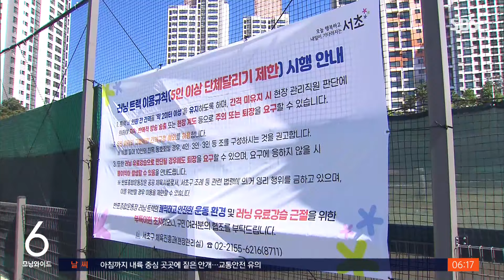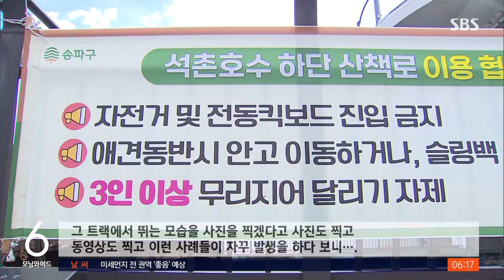길 막고 소리 치고…"5인 이상 달리기 제한" / SBS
〈앵커〉

여러 명이 함께 무리 지어 달리는 단체 모임이나 동호회가 요즘 많아졌는데요. 일명 '러닝 크루'라고 불리는 이들이, 다른 사람들을 불편하게 하고 있다는 지적이 끊이지 않자, 일부 지방 자치 단체가 대책 마련에 나섰습니다.

정혜진 기자입니다.

〈기자〉

단체 달리기 장소로 인기가 높은 서울 반포종합운동장.

수십 명이 한꺼번에 뛰는 모습이 자주 목격되곤 합니다.

[중학생 : 그냥 막 소리 지를 때도 있고 그래서 좀 무섭기도 하고 좀 불편해요. 그냥 굳이 무리 지어서 뛰지 말고 따로따로 뛰어주면 (좋을 것 같아요.)]

불편을 호소하는 민원이 늘면서 지자체가 규제에 나섰습니다.

서초구청은 5인 이상 단체 달리기를 제한한다는 트랙 이용 규칙을 운동장 주변에 내걸었습니다.

5명 이상 달릴 경우 인원 간 간격을 2m 이상 유지해야 하고, 어기면 현장 관리직원이 퇴장까지 요구할 수 있습니다.

사실상 단체 달리기를 제한한 것입니다.

[서초구청 관계자 : 뛰는 데 방해가 되니까, (일반분들한테) 트랙 밖으로 비켜달라고 소리도 치고. 그 트랙에서 뛰는 모습을 사진을 찍겠다고 사진도 찍고 동영상도 찍고 이런 사례들이 자꾸 발생을 하다 보니….]

서울 송파구는 석촌호수 주변에 3명 이상 달리기를 자제해 달라는 현수막을 내걸었고, 경기 화성시도 동탄호수공원에 러닝크루 출입을 삼가 달라고 권고했습니다.

[이아름/서울 서초구 : 이렇게 부딪힐까 봐 조금 염려되는 부분들이 있긴 있죠. 왜냐하면 애들은 어른들보다는 좀 주위를 좀 덜 살피긴 하니까요.]

[하승민/서울 서초구 : 20명 이렇게 넘게 있다고 하더라도 소그룹으로 해가지고 질서 정연하게 레인을 한두 개 정도만 한다든지 그렇게 했으면 좋겠어요.]

함께 땀 흘리며 즐기는 러닝크루 활동.

다른 보행자에 대한 배려가 뒷받침될 때 성숙한 문화로 자리 잡을 수 있습니다.

(영상취재 : 제일, 영상편집 : 김윤성)